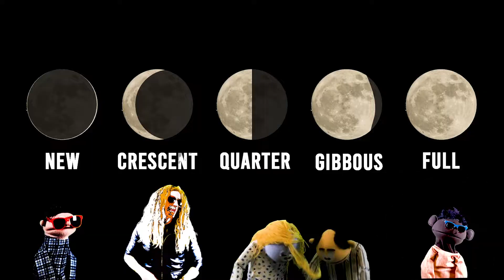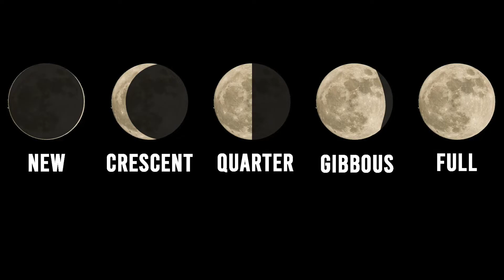Cycle 2 Week 11 Science: Phases of The Moon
New, Crescent, Quarter, Gibbous, Full